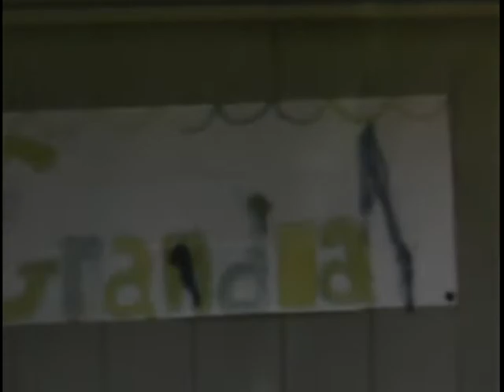Old Family Movies 1a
Old family movies part 2.